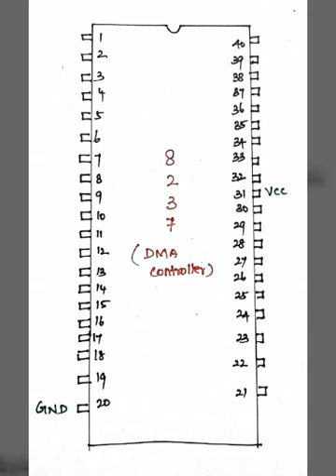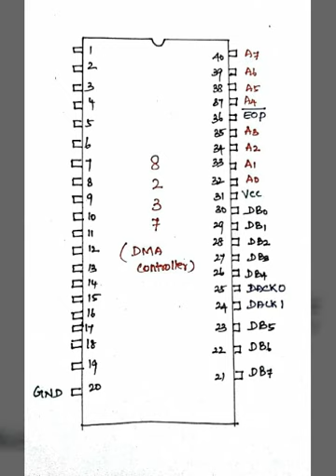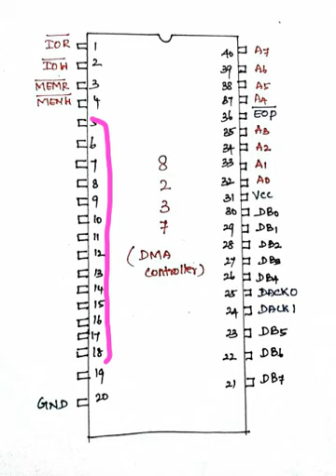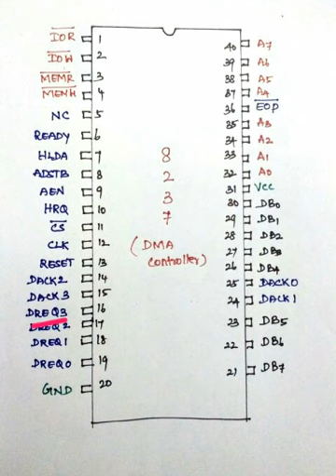DMA Controller - 8237 Pin configuration explanation with tricks to remember in Tamil / MPMC